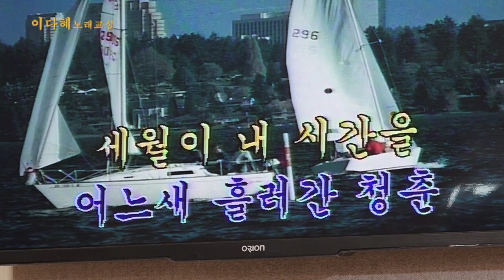세월도둑(가수이동하노래)_가수이다혜노래교실(관저2동주민센타)